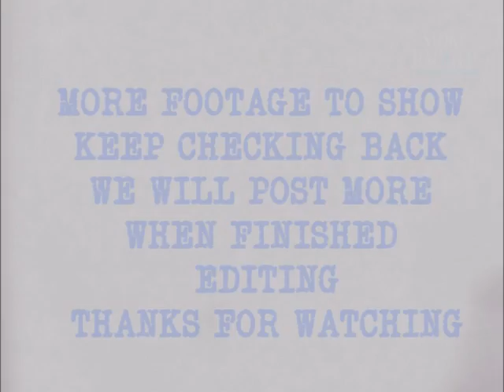TEASER FROM 02/02/2013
Short teaser of last nights investigation more to follow keep checking for updates